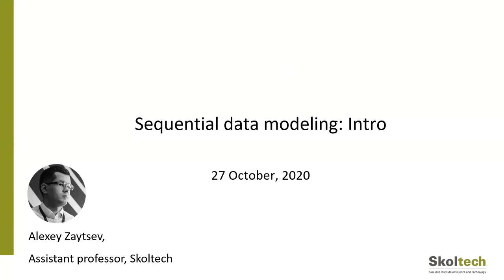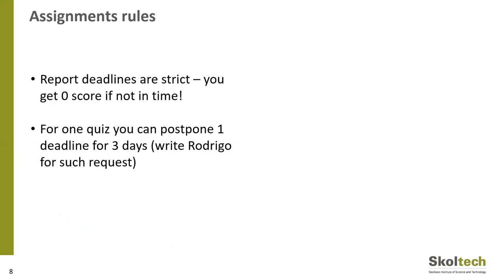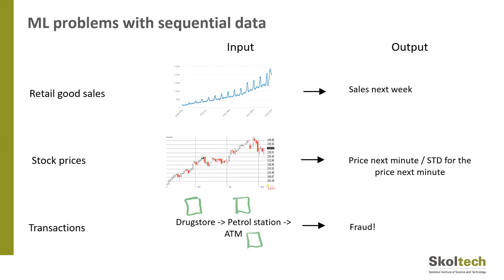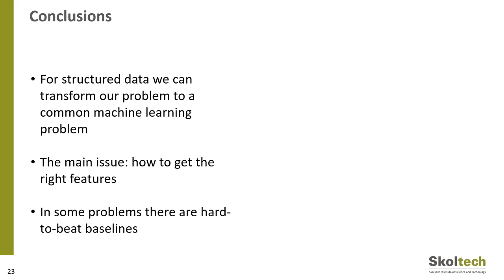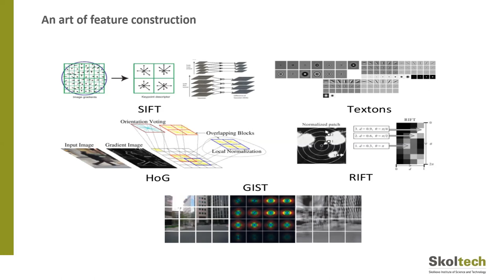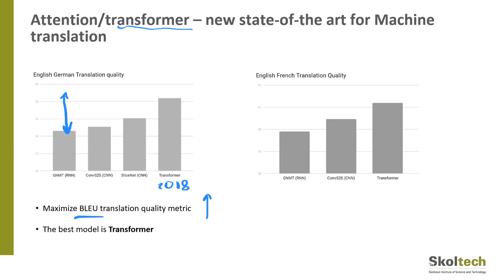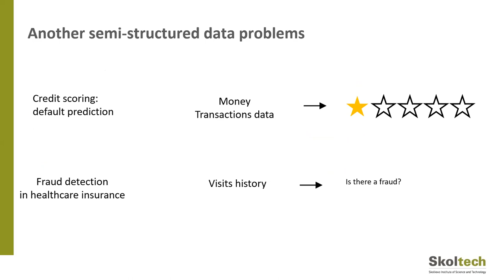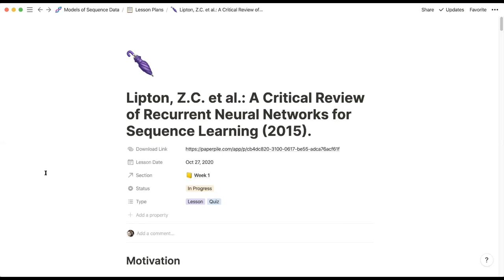MSD, Skoltech: Lec. 1 - Introduction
A Course by the Laboratory of Appplied Research Skoltech-Sberbank